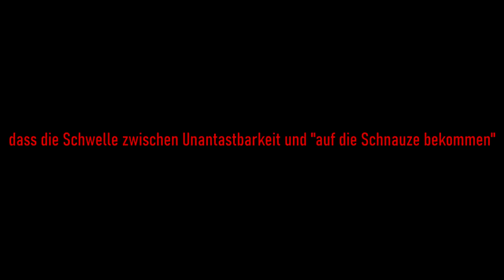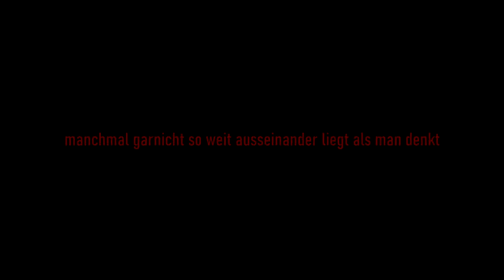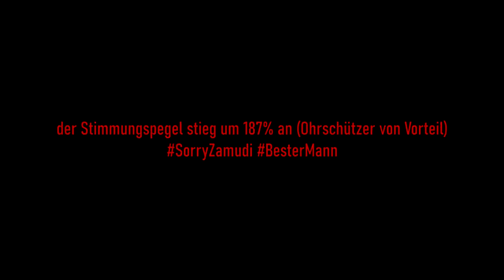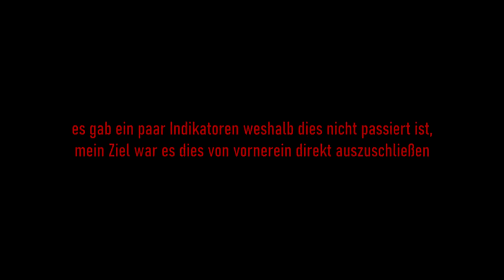Heftigster Ausraster ft. Zamudi 🤬 + Lachkicks 🤣 | GTA V Roleplay | Sonny Montana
📜 Unterstützt mich bei Fortnite mit dem Baba Creatorcode ➡ eins-acht-sieben

🎧 TeamSpeak ➡ ts3.187gaming.de

Title: Scott Buckley – Venom
Artist: Scott Buckley